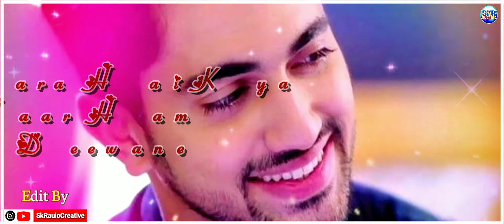❤️Tumhare 💔 liye hain ❤️baharon 💔 ke 🌹mausam ❤️Na aaye ❤️kabhi 💔 zindagi 😔mein ❤️ koyi gham 💔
Tumhare liye hain baharon ke mausam
Na aaye kabhi zindagi mein koyi gham
Hamara hai kya yaar hum hai deewane
Hamari tadap to koyi bhi na jaane
Mile na tumhe ishq mein bekarari
Sada khush rahon tum dua hai hamari
All Types Of WhatsApp Status telugu hindi odia
& Shayeri status
Thankyou all of you